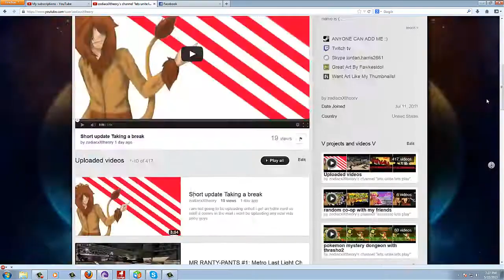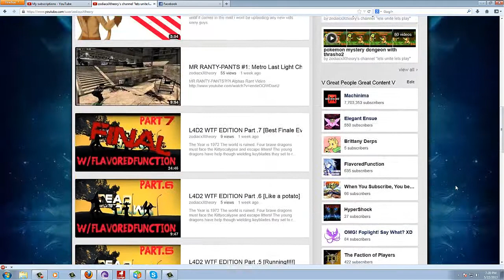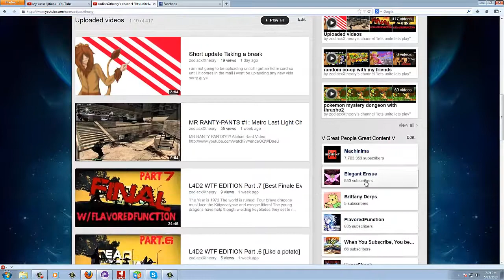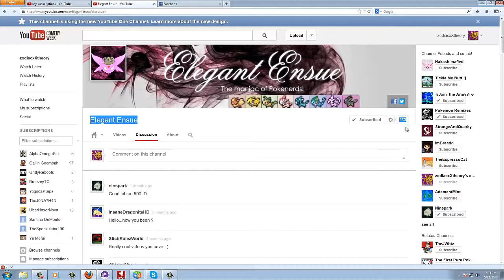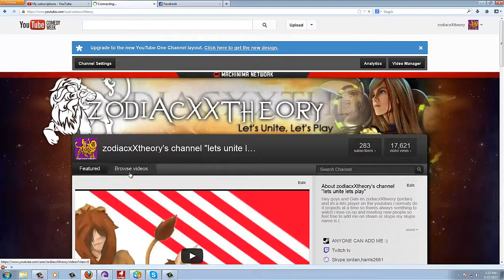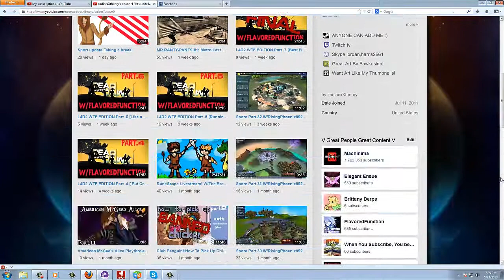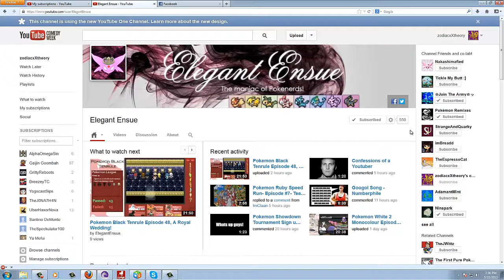MR RANTY PANTS #2 Youtube Layout Being Forced June 5th Why It's A Terrible thing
Yes i know i'm late for the party and everyone bitches about the layout every time it changes but this is just youtube shooting itself in the foot in my eyes.